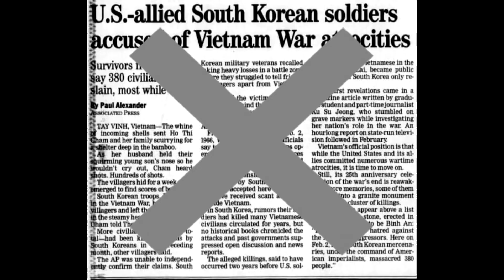Nixon vs JFK presidential debate (not a rap battle)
Collaboration between Joe Mamma and I on the finest piece of breakthrough media ever created. Top of the charts in no time, lets go!

Voices: myself
Lyrics: Joe Mamma
everything else: shared effort